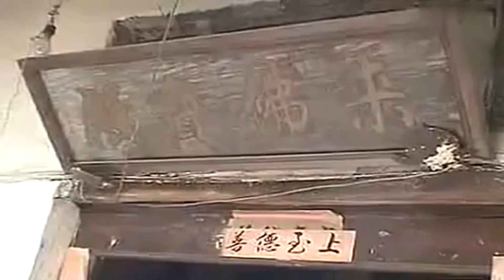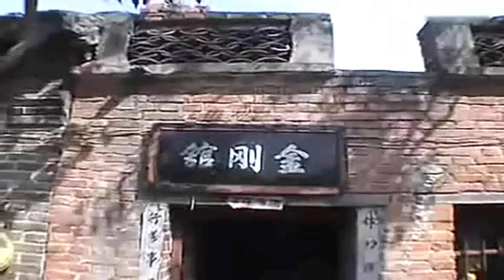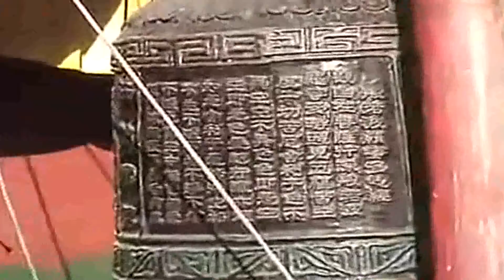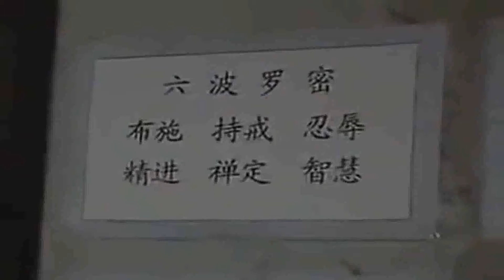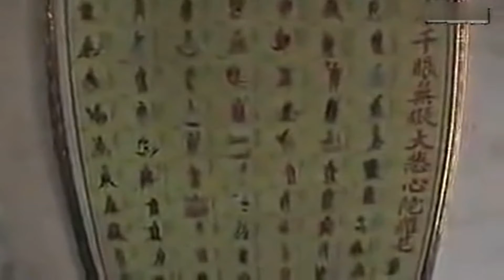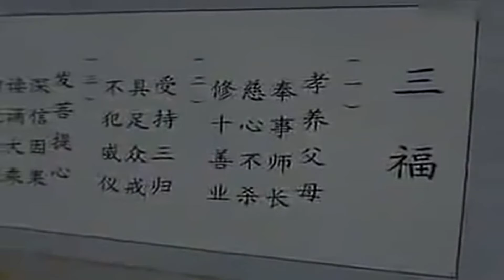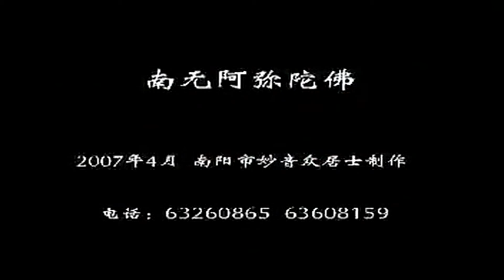让我们认识一位105岁的海贤老和尚